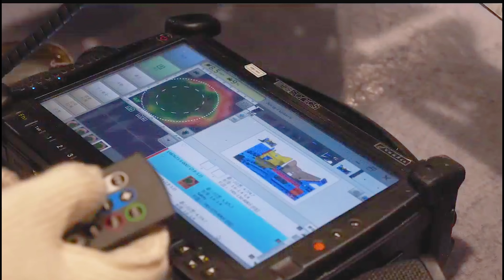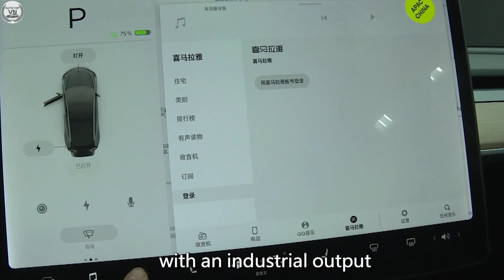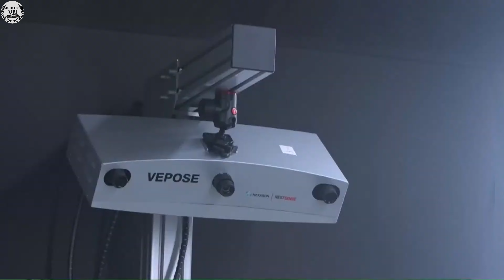VinFast LÀM THẬT Hay LÀM MÀU Xuất Khẩu 999 Chiếc VF8 Tới Mỹ Và Khai Mở Cơ Hội Cho Ngành Xe Hơi Việt?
Tại Việt Nam nhiều người vẫn hoài nghi về VinFast rằng đó có phải là chiếc xe hoàn toàn Made in Viet Nam hay chỉ là một sản phẩm lắp ráp theo kiểu năm cha ba mẹ ?
Và không biết sau khi 999 chiếc xe điện VF8 tới Hoa Kỳ, liệu người Mỹ cũng có tâm lý kỳ thị như người Việt hay không ?
Nhưng VinFast cũng đã mở ra cơ hội cho ngành công nghiệp ô tô Việt Nam tham gia vào chuỗi cung ứng toàn cầu, nhưng cần phải vượt qua 1 tiêu chuẩn